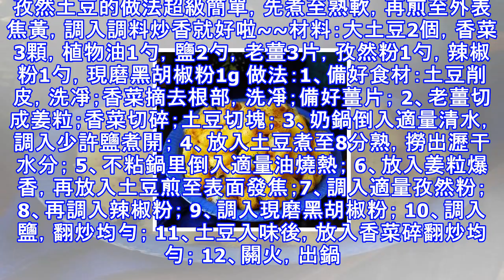曾經風靡街頭的小吃孜然土豆，自己動手做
土豆里調了孜然粉，辣椒粉，胡椒粉，或是花椒粉，鹽，吃起來焦香美味，越吃越過癮，越吃越想吃。孜然土豆的做法超級簡單，先煮至熟軟，再煎至外表焦黃，調入調料炒香就好啦~~材料：大土豆2個，香菜3顆，植物油1勺，鹽2勺，老薑3片，孜然粉1勺，辣椒粉1勺，現磨黑胡椒粉1g 做法：1、備好食材：土豆削皮，洗凈；香菜摘去根部，洗凈；備好薑片； 2、老薑切成姜粒；香菜切碎；土豆切塊； 3、奶鍋倒入適量清水，調入少許鹽煮開； 4、放入土豆煮至8分熟，撈出瀝干水分； 5、不粘鍋里倒入適量油燒熱； 6、放入姜粒爆香，再放入土豆煎至表面發焦；7、調入適量孜然粉； 8、再調入辣椒粉； 9、調入現磨黑胡椒粉； 10、調入...